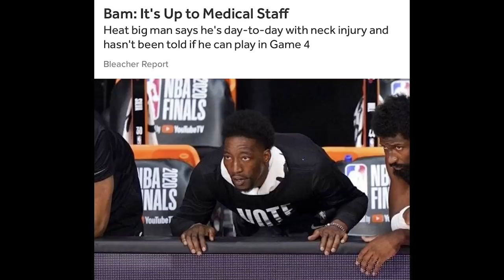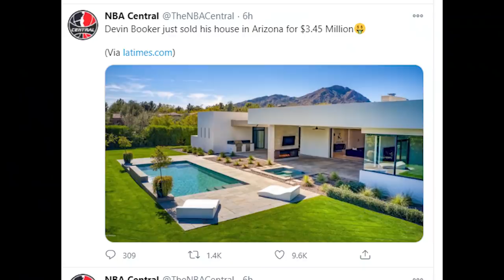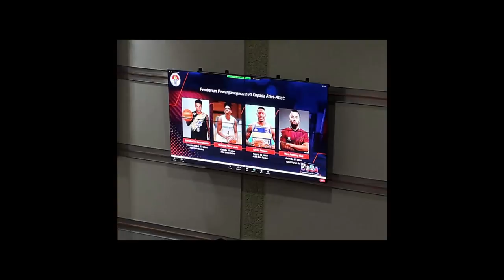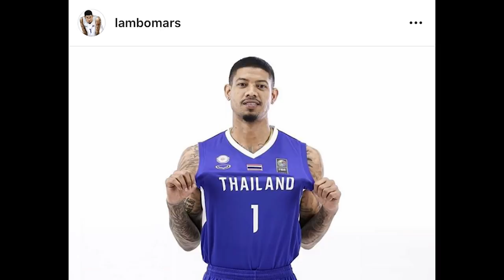Time Out 6 Oktober 2020: Kalau Bam Main Bisa Ganggu Offense Heat & Tyler Lamb Main FIBA Asia Cup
Thumbnail photo via @MiamiHeat